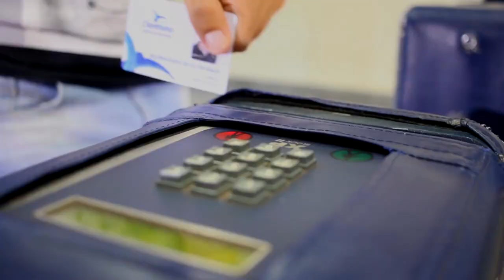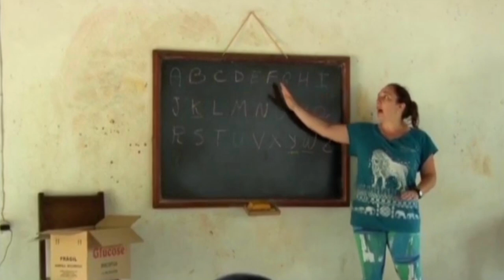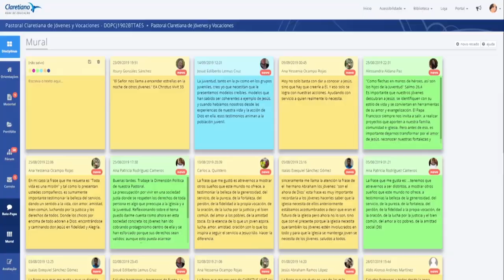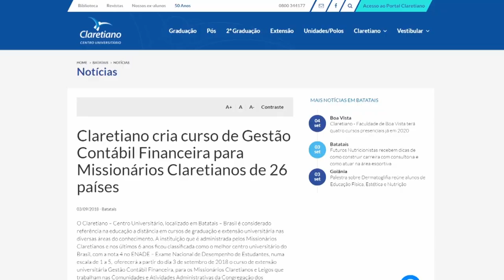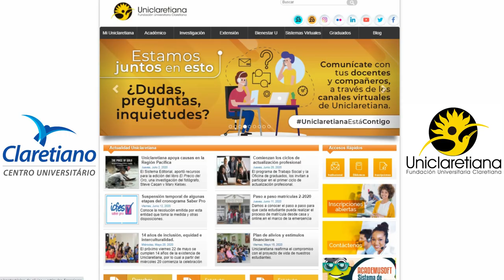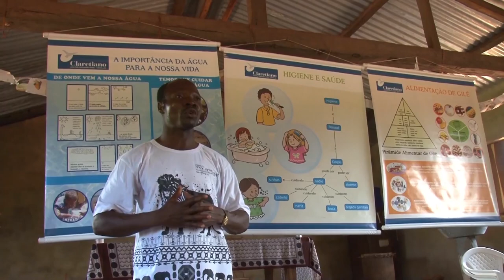Atuação nas periferias marca os 50 anos do Claretiano - Centro Universitário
Instituição sempre se dedicou a projetos voltados à educação e promoção social em localidades onde poucos aceitam o desafio. O trabalho feito nas periferias do Brasil e do mundo cria oportunidades para que o ser humano se desenvolva e multiplique conhecimento nos lugares onde atua.